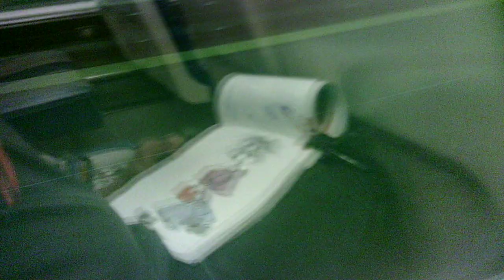"all aboard! 21 TU071624"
WIP 21
Welcome back, everybody, and thanks so much for coming along!
Drawing and painting in my sketchbook/journal in the employee breakroom and on my commutes along the Metra Rock Island Line. 🚆🚝🖌☕